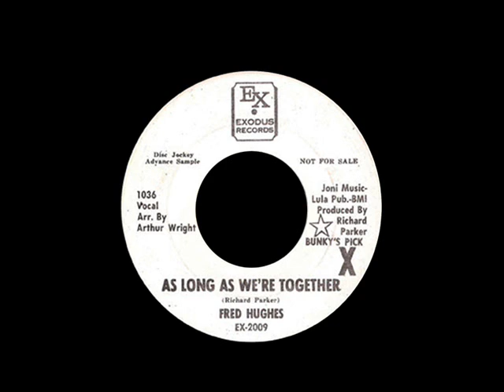Fred Hughes - As Long As We're Together